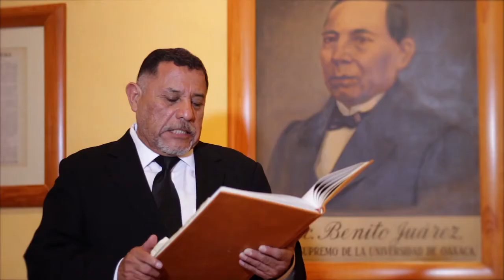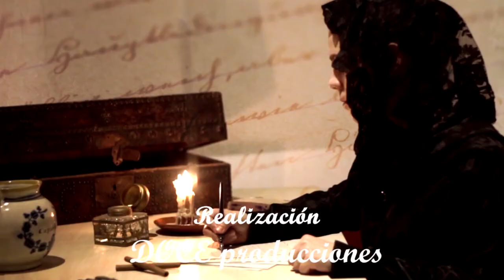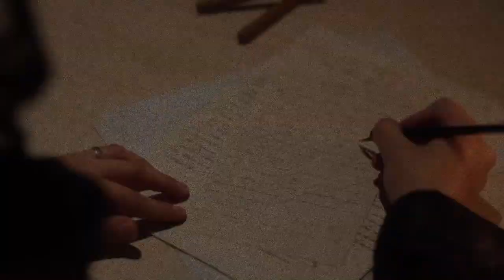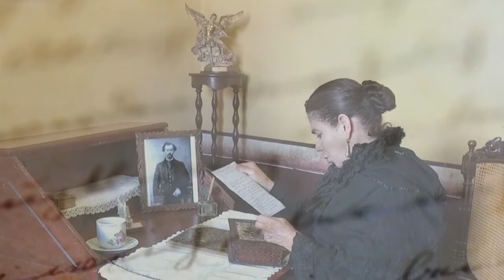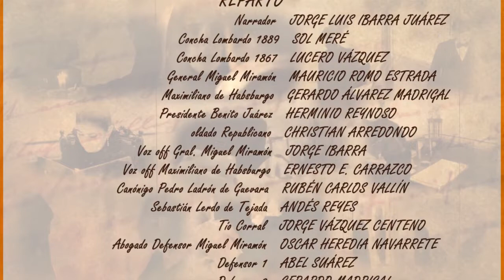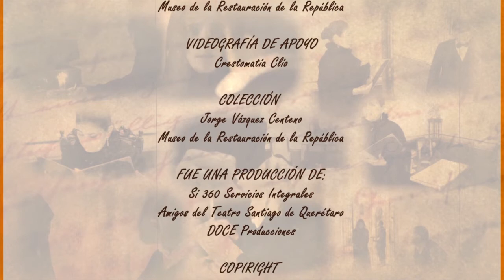Memorias de Concha Lombardo. Capítulo 1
Serie "Memorias de Concha Lombardo"